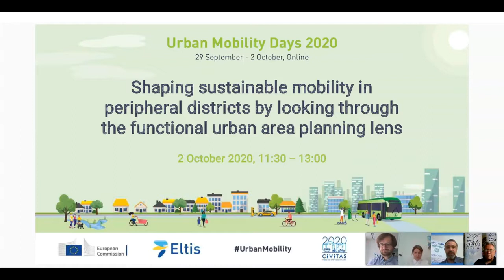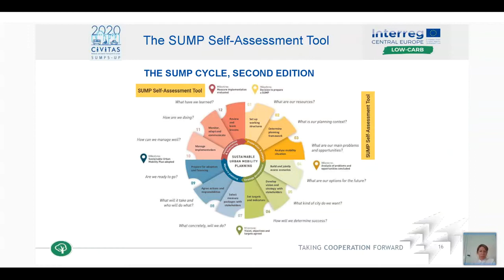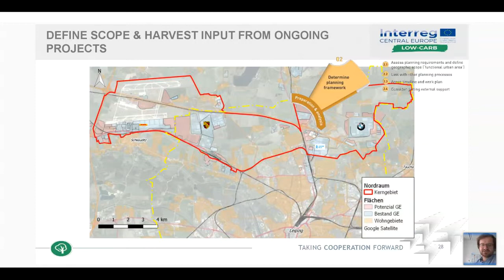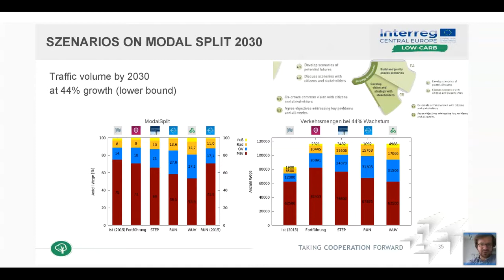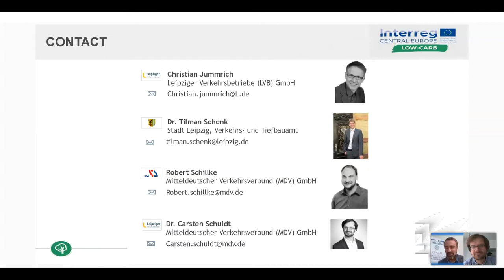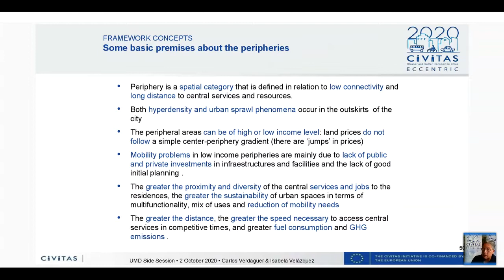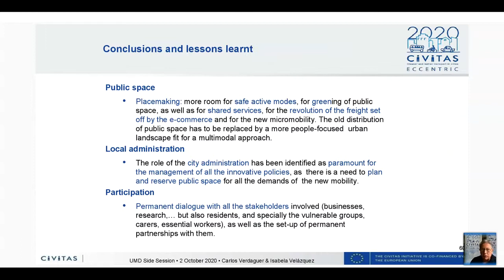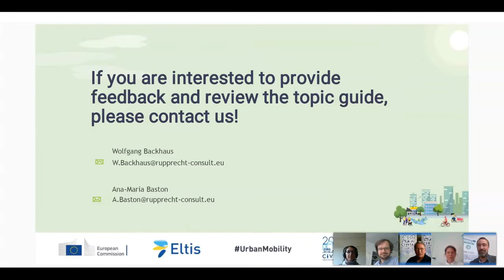Urban Mobility Days 2020 - Sustainable mobility in peripheral districts via the FUA planning lens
The very first SUMP guiding principle counts on planning mobility at the functional urban area level, looking at the daily flows of goods and people beyond the city boundaries. Many cities keep focused on relieving the city centre of intensive motorized traffic to leave room for a thriving, liveable and safe environment based on leisure activities, but districts outside the central area or close to the city limits come across different mobility challenges having to face regular travel-to-work flows and daily exchange with suburban areas and surrounding communities.

This session looked at how mobility planning can become a more dynamic and flexible process based on actual movement patterns. Find out more about how Leipzig (Germany) conducted an integrated mobility planning process in the North Area of the city based on enhanced public transport and new mobility services, and explore how the CIVITAS ECCENTRIC has tested more than fifty urban solutions to achieve a more sustainable mobility in five Living Labs, with a special focus on the city of Madrid (Spain).

Two projects brought their knowledge together to develop a new SUMP Topic Guide (soon to be published) focusing on innovative ways and tools to tackle the mobility process at the functional urban area level by enhancing sustainable mobility in peripheral districts. The authors exchanged with participants on what are the needs and challenges of cooperating across institutions and city authorities to create comprehensive planning strategies that satisfy the mobility needs at the functional urban area level.

This side session took place as part of Urban Mobility Days 2020.